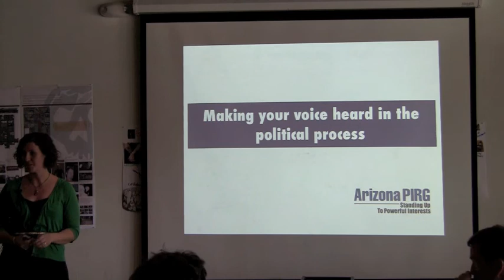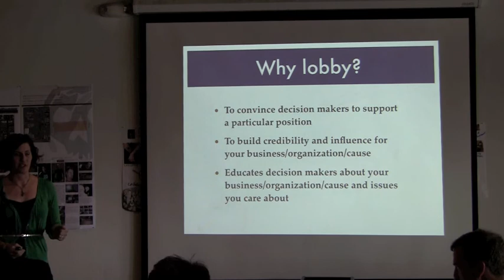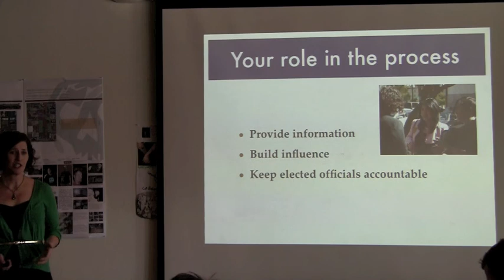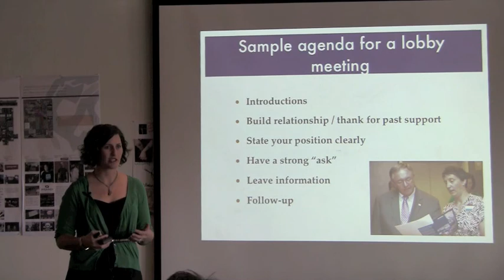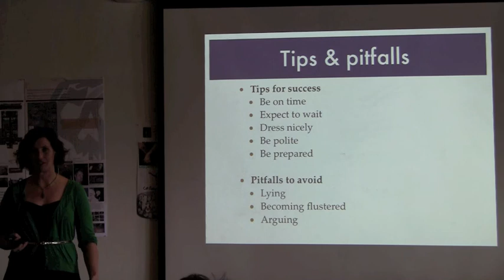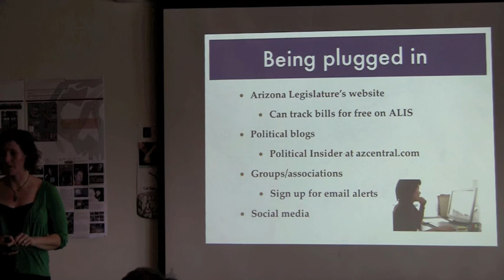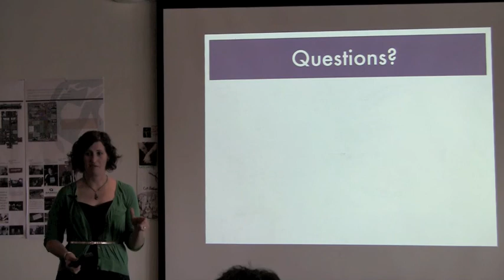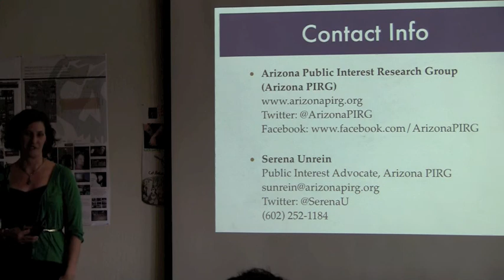Make Your Voice Heard in the Political Process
Ever wondered how lobbyist make it look so easy? Because it is! Public advocate Serena Unrein talks about how any citizen can approach their government officials.